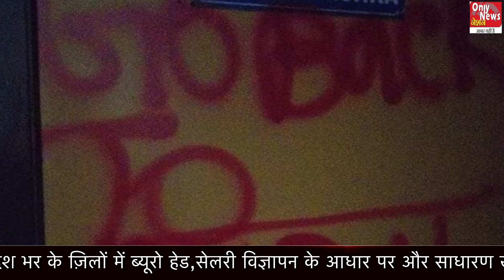News || World News|| Political News-ज्ञानवापी मस्जिद पर पीएम मोदी आए सामने